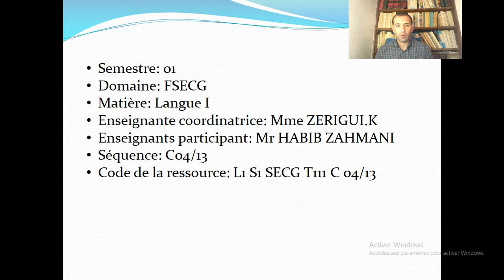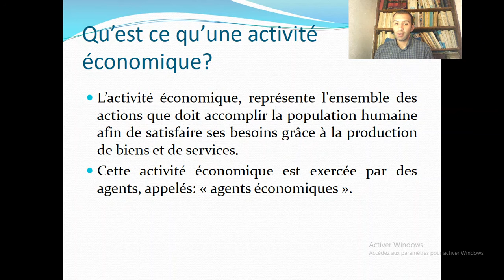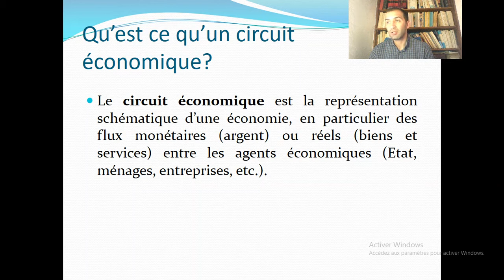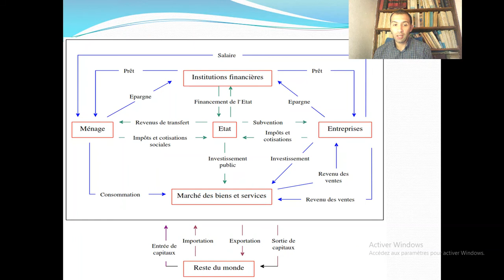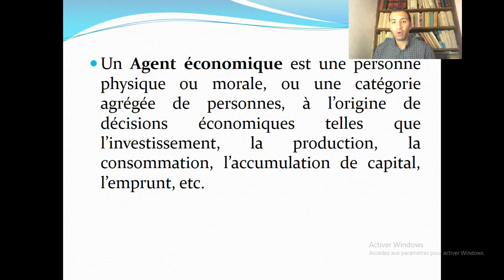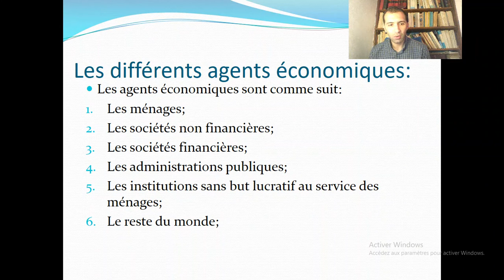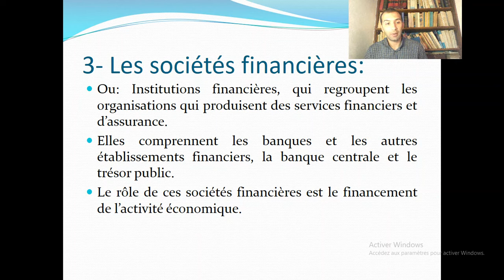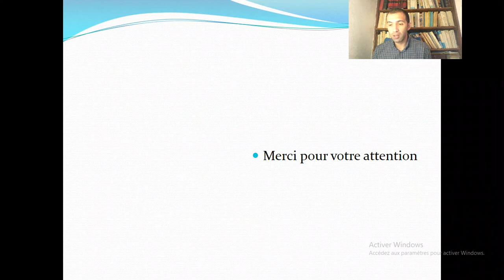L1 S1 SECG T111 C06 10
Langue Etrangère 1